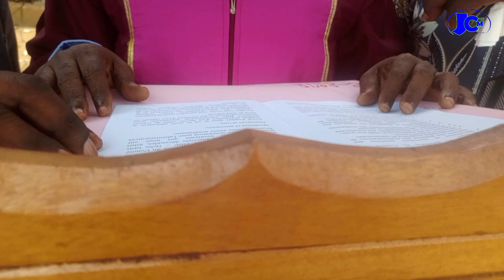DISCOURS du Directeur Général de l'ISP/ILEBO, collation des grades académique 2023-2024